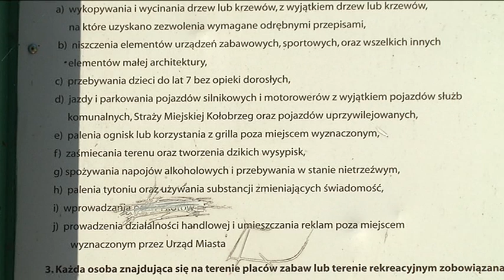NIELEGALNY PARKING NA PLACU ZABAW